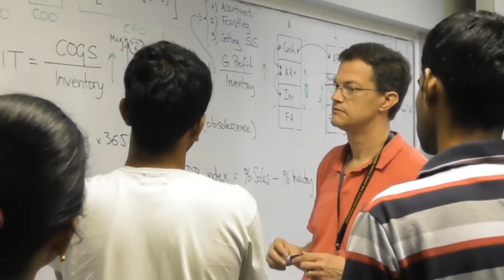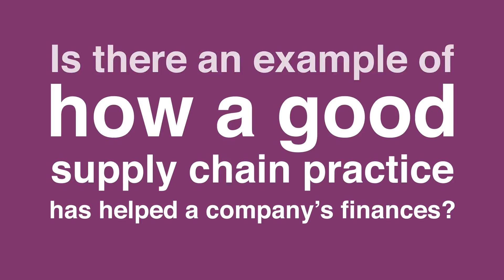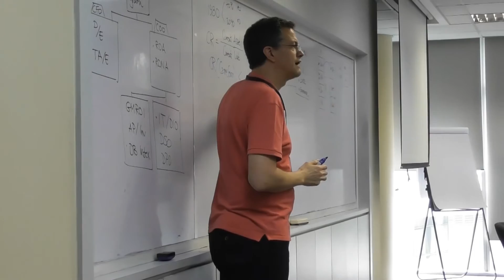Supply Chain Finance by Dr Alejandro Serrano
Dr Alejandro Serrano, Supply Chain Professor from MIT Zaragoza Logistic Center, Spain. Hear what he has to say about Supply Chain Finance